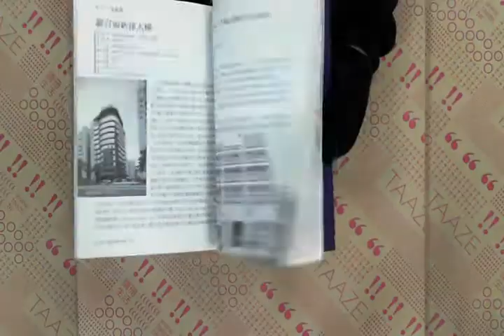TAAZE｜台北建築MAP 二手書書況 9574696472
TAAZE｜讀冊生活網路書店「台北建築MAP」，找二手書請至